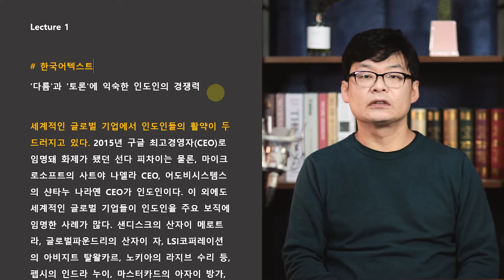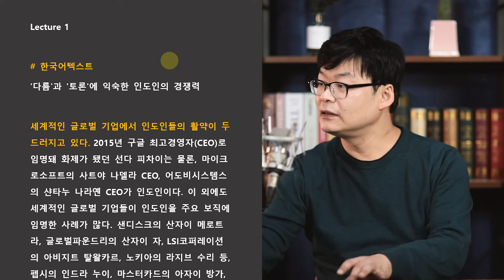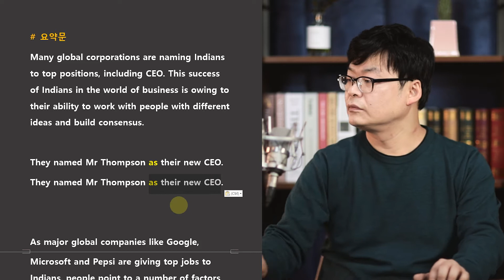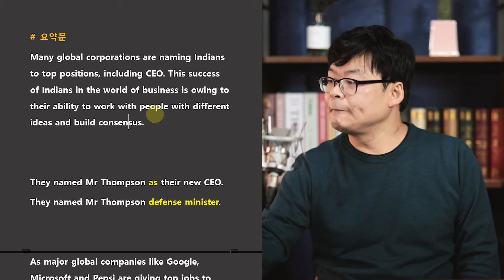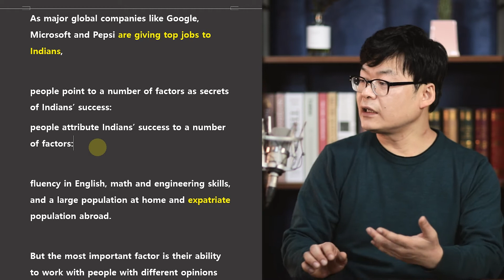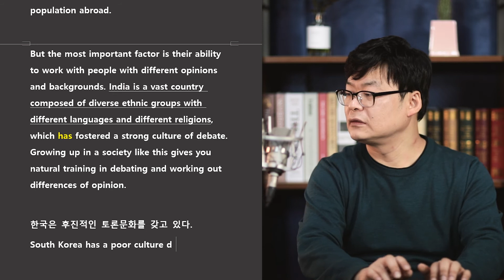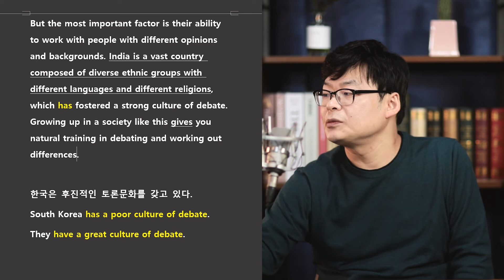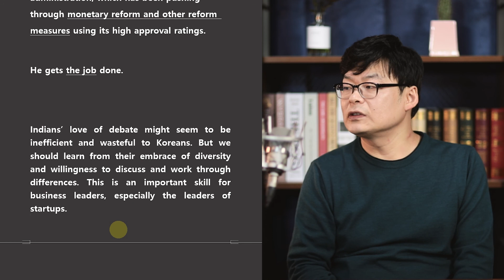【캠퍼스맛보기】 정확하고 핵심이 살아 있는 영어 글쓰기!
영어로 에세이를 쓰고 싶거나

한국어를 영어로 번역하고 싶을 때,

가장 중요한 것 중 하나가

핵심 내용을 정확하게 표한 하는 것이지요!

이야기하고자 하는 바를 정확히 이해하고

정리해서 규칙에 맞고 영어적 사고에 맞는 표현으로

글쓰기... 말 처럼 쉬운 일이 아닐텐데요.

그런 여러분을 위해 양시래 선생님이 계신 거 아니겠어요?

CY 멤버가 되고 싶다면?